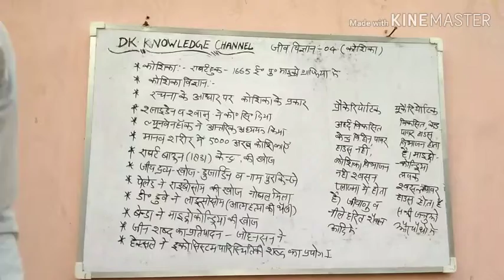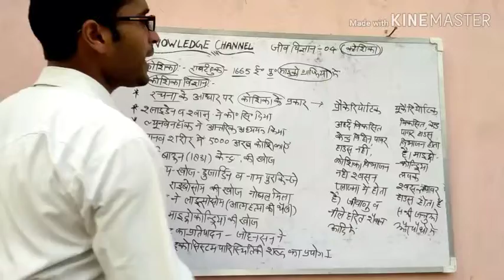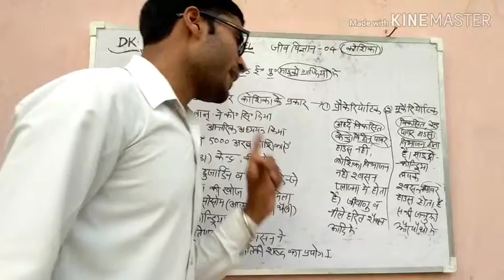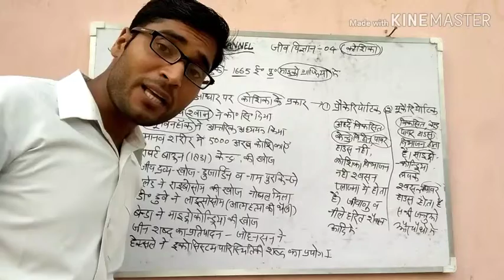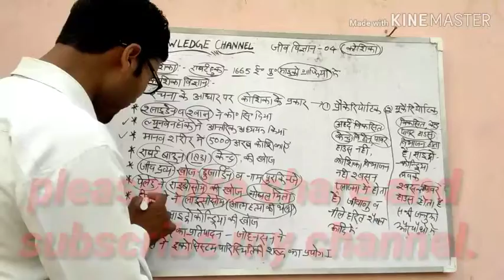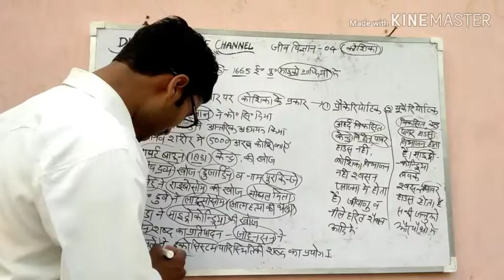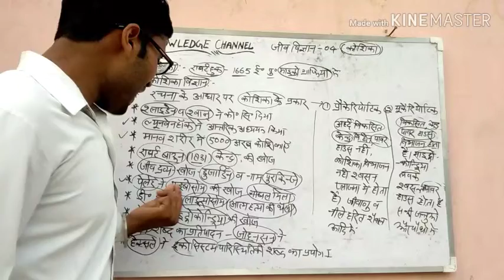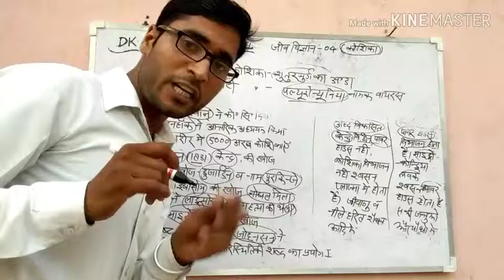जीव विज्ञान-04 (कोशिका),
इस इस वीडियो में कोशिका क्या है, कोशिका सिद्धांत क्या है, कोशिका से संबंधित महत्वपूर्ण बिंदु, कोशिकाओं के प्रकार आदि के बारे में बहुत ही सरल व संक्षिप्त शब्दों में बताया गया है। यदि इससे संबंधित कोई भी क्वेश्चन परीक्षा में आता है, तो आप से छूटेगा नहीं।